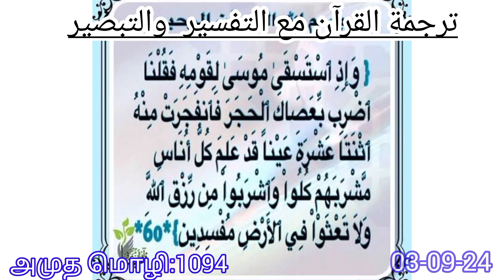உண்ணுங்கள் என்றால்.. - Tamil Tafseer || குர்ஆன் தஃப்ஸீர் | Tamil Quran | தமிழ் குர்ஆன்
** தர்ஜூமதுல் குர்ஆன் மஅத் தஃப்ஸீரி வத்  தஃப்ஸீர் ** [ முதல் ஜூஸ்வு ] - JSKAAH MOULANA

குர்ஆன் தஃப்ஸீர் -  Quran Tafseer

தலைப்பு: உண்ணுங்கள் என்றால்.

Tamil Tafseer || குர்ஆன் தஃப்ஸீர் || Tamil Quran || தமிழ் குர்ஆன் || Al Quran Tamil